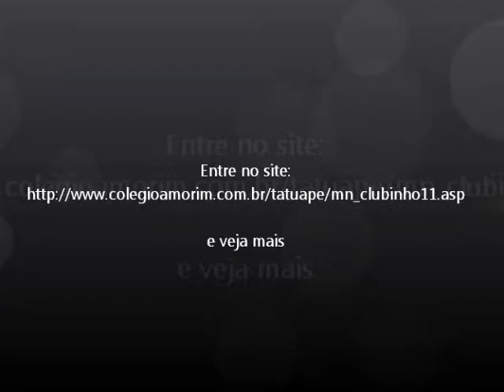Clubinho de CIências Amorim